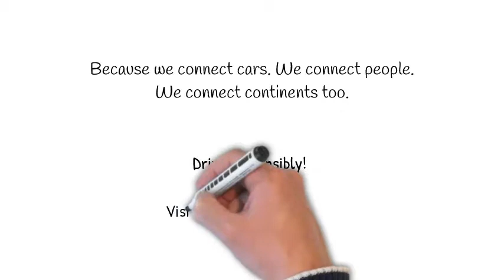SYMBIO CONNECTED CAR (SCC)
Automotive companies must look to create connections between car and driver that are unique, reliable and innovative.

At Symbio, we are committed to delivering the highest quality solutions for our clients, with a goal of helping them redefine the driving experience for their customers.